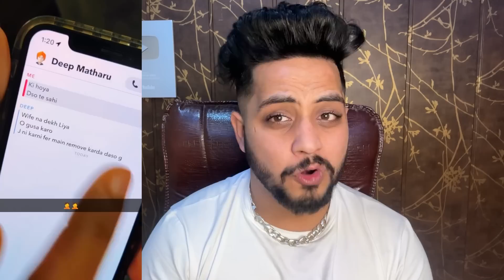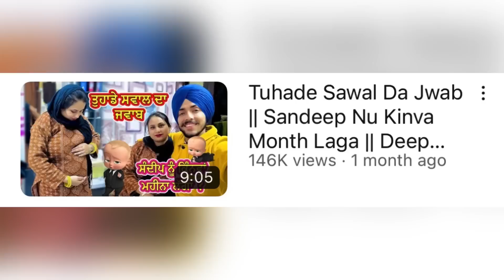ਕੁੜੀ ਨੂੰ ਭੇਜਦਾ ਸੀ ਗਲਤ ਮੈਸਜ |DEEP MATHARU | KARANDUTTA VINES